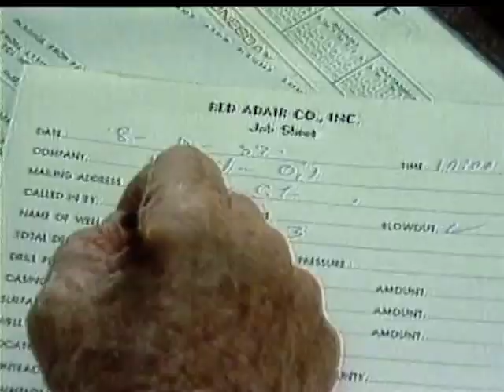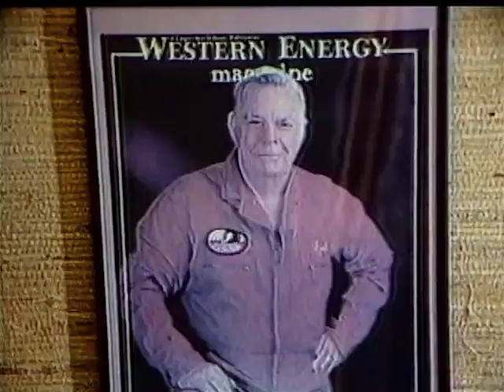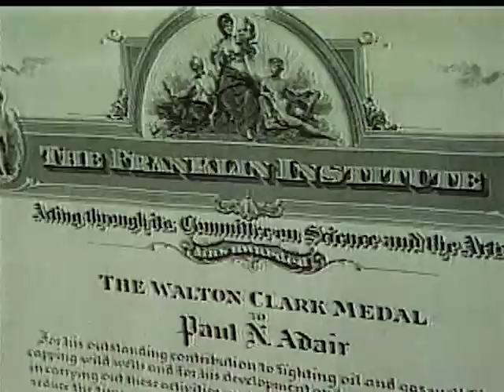Heroes Made in the USA - Red Adair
Profile of oil-well firefighter, Red Adair